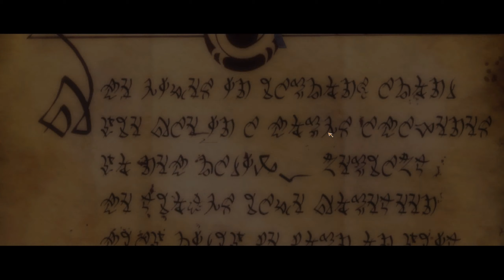Kingdoms of Amalur: re-Reckoning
1 hour with. kingdoms of amalur re-reckoning

first impressions and 1 hour walkthrough